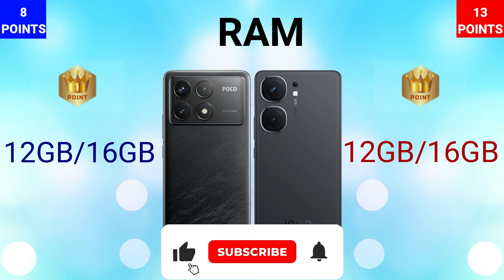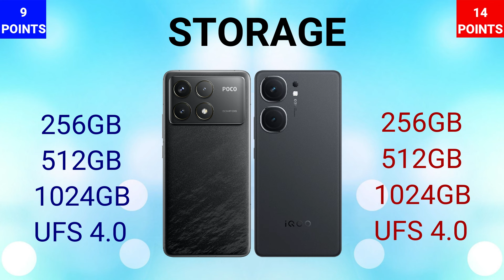Iqoo Neo 9S Pro Plus 5G VS Xiaomi Poco F6 Pro 5G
IN THIS VIDEO WE ARE COMPARING POCO F6 5G WITH IQOO NEO 9S PRO PLUS 5G. IF YOU ARE IN A MOOD TO BUY ONE OF THESE PHONES THEN WATCH THIS VIDEO FIRST AND THEN MAKE A DECISION.

IQOO NEO 9S PRO PLUS 5G
NEO 9S PRO PLUS 5G
POCO F6 PRO 5G
F6 PRO 5G
POCO F6 SERIES